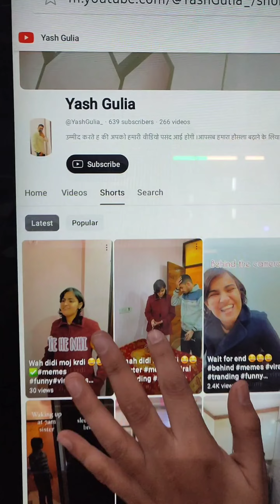my flop videos| my mistakes| too bad videos 🙂| not viral videos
doesn't do these mistakes
flop videos
flop acting
how to do acting
not famous
so sad
accident